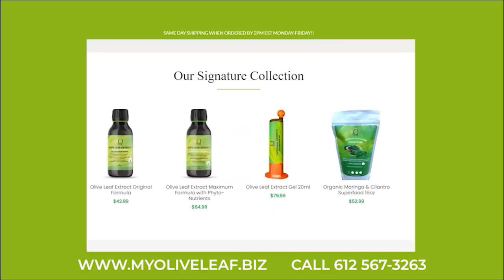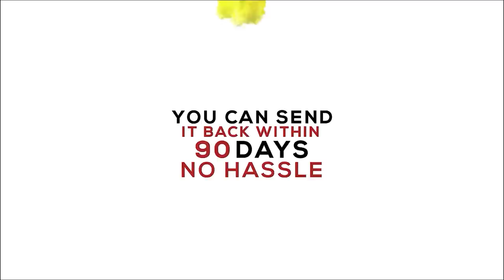Exclusive | Latoya Forever EXPOSED by her ex in recorded audio!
for all your skincare needs!